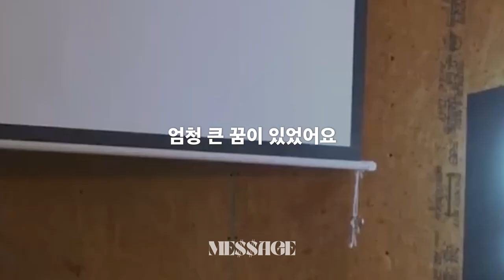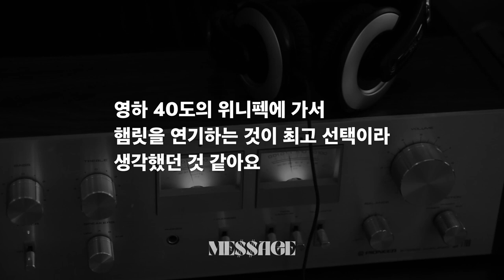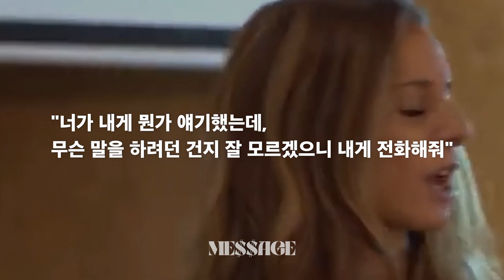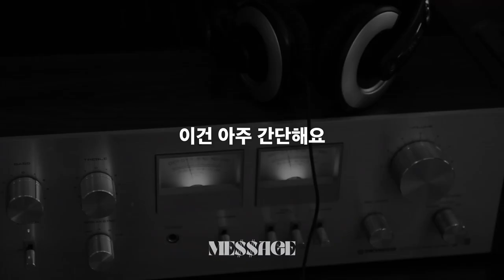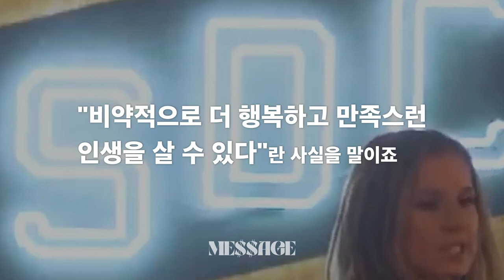똑똑한사람 주목 당신에게 필요한 것은 이것입니다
나는 연습에서든 실전에서든
이기기 위해 농구를 한다
그 어떤 것도 승리를 향한
나의 경쟁적 열정에 방해가 되도록
하지 않을 것이다.